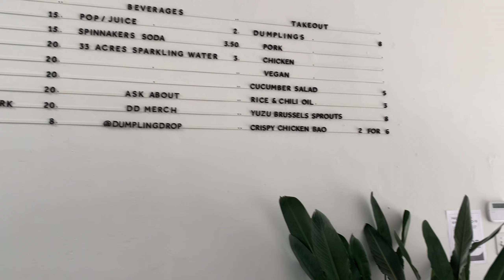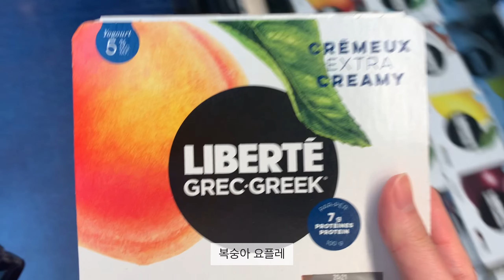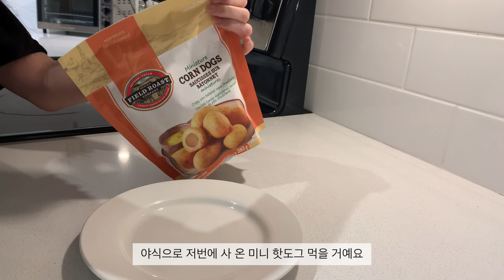주중에 먹은 것들 | 평범한 자취 일상 | 캐나다 일상 브이로그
안녕하세요~
캐나다 일상 브이로그예요. 재밌게 봐주세요 :)